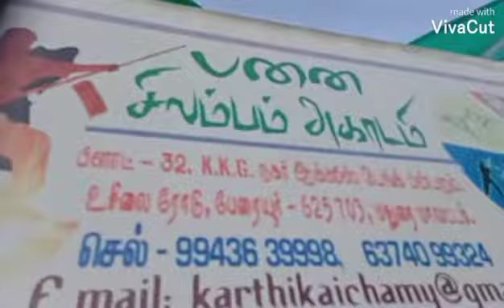short film part3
short film very super